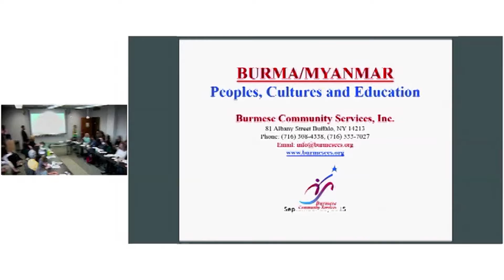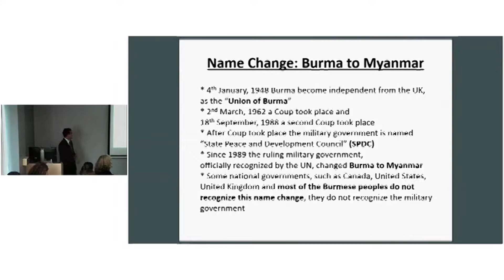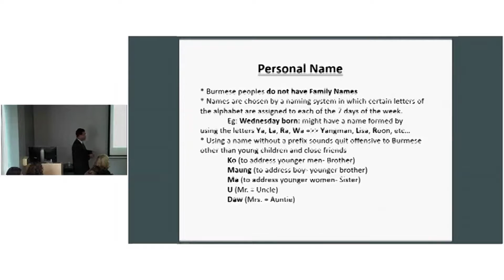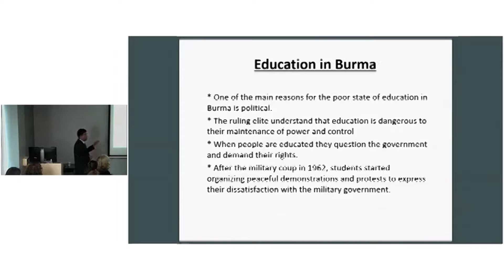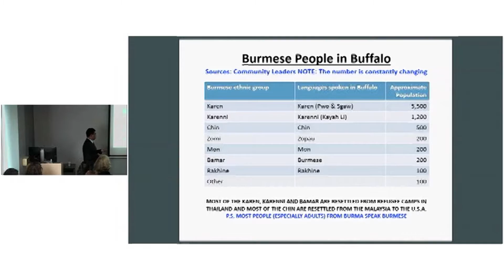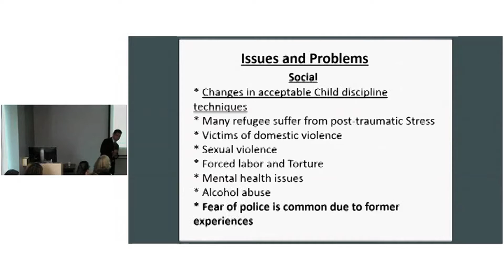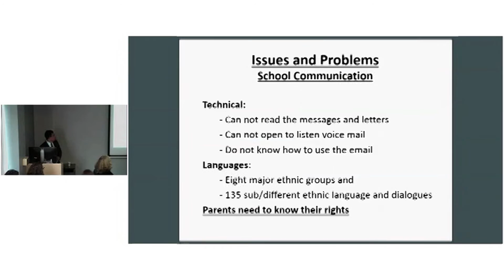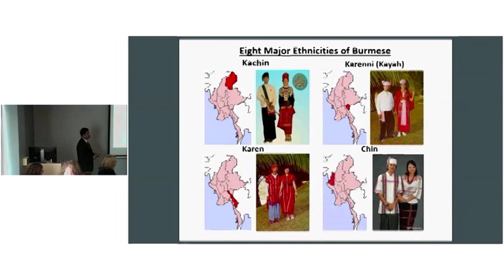The Burmese Refugee Community: Experiences in Buffalo, NY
Burmese Community Services, Inc. is dedicated to understanding of American culture, fostering self-sufficiency, and public awareness of the various issues among refugee and immigrants’ basic needs.
This presentation will include discussion of:
• Burmese history and culture.
• Challenges with communication and language.
• Issues in education for Burmese people in western NY.